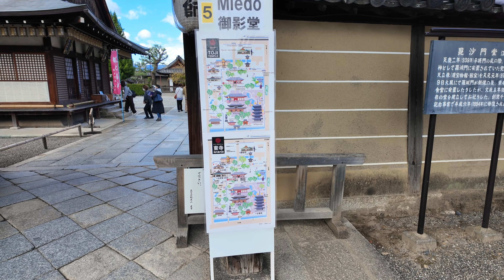[京都4K] 2023/10/29 色づき始める世界文化遺産『東寺』と六孫王神社周辺散歩 Kyoto walk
最高の秋晴れ、少し肌寒いお昼頃・・・
秋の散策スポットを紹介したくて
世界文化遺産「東寺」に来ました。
色づき始める東寺・・・
11月からはライトアップも始まりますよ

2023/10/29 A walk around the world cultural heritage site “Toji” and Rokusonno Shrine, which are starting to change color

Perfect autumn weather, a bit chilly around noon...
I wanted to introduce some autumn walking spots.
I came to the world cultural heritage site "Toji Temple".
Toji Temple is starting to change colors...
Light-up will start from November.